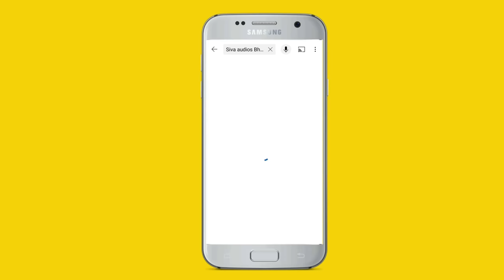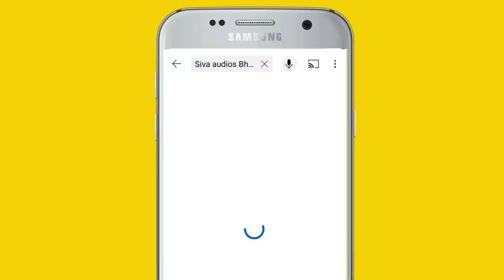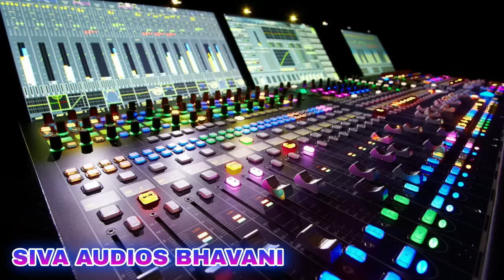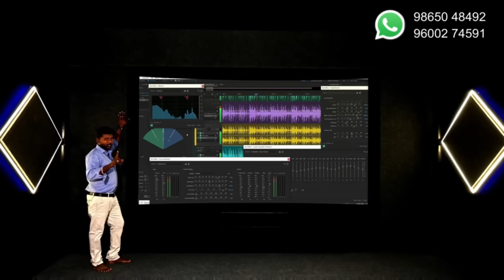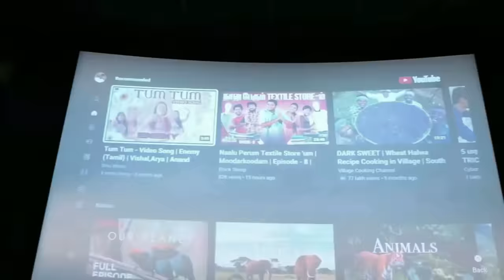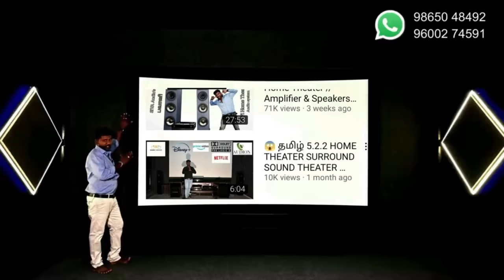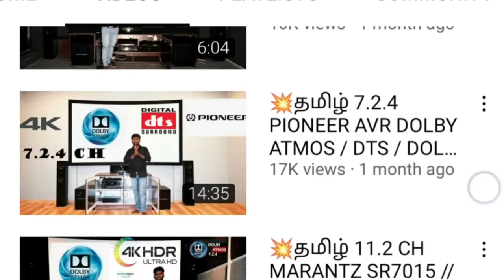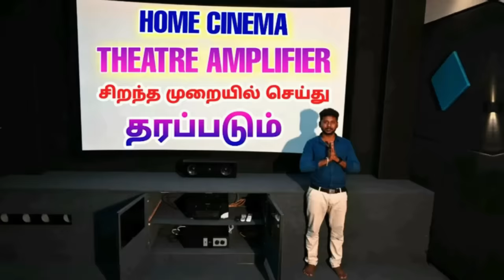Mid Night Songs Tamil | மிட்நைட் பாடல்கள் | High quality Audio songs Tamil | Siva Audios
bus 🚌 stop ✋

ph Number&WhatsApp
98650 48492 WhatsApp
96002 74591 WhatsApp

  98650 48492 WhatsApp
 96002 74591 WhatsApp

My Location